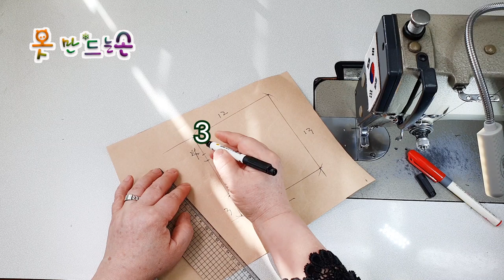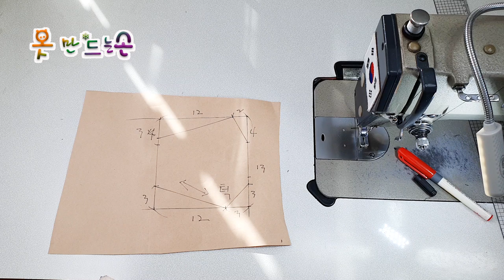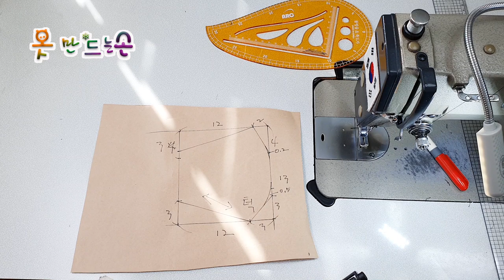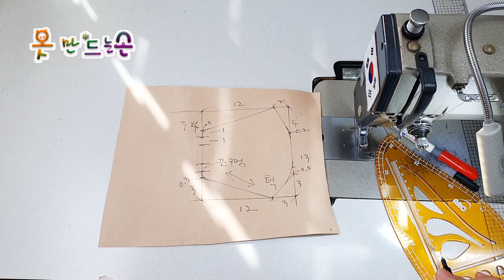마스크 만들기/Create a mask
핀턱을 이용해서 마스크 만들기
이제 더워지니까  원단을 여러겹 할수 없으니까
핀턱을 박아 주면 힘이 생기죠

원단은 린넨 입니다